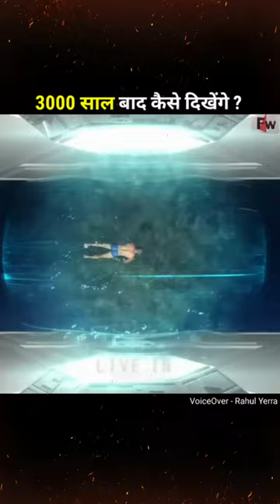3000 साल बाद हम कैसे दिखेंगे ?😱 || FactTechz facttech